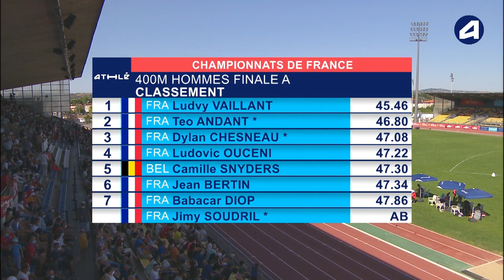Albi 2020 : Finale 400 m M (Ludvy Vaillant en 45''46)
Championnats de France Elite / Espoirs Albi 2020 : Découvrez les images de la finale masculine du 400 m, remportée par Ludvy Vaillant en 45''56.